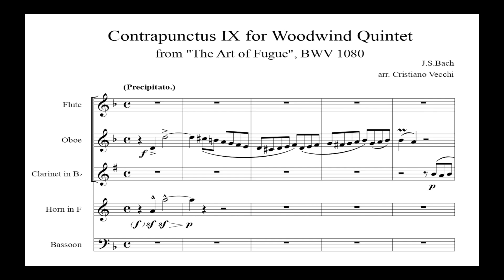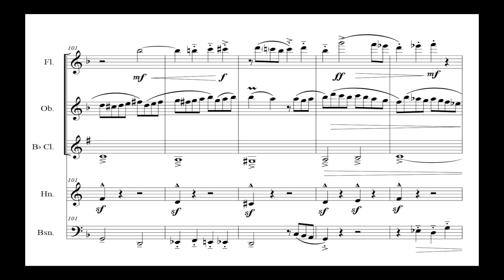J.S. Bach - Contrapunctus IX for Woodwind Quintet - Die Kunst der Fuge (new clip) - Sheet Music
The famous Counterpoint n.9 from "The Art of Fugue" (Die Kunst der Fuge, BWV 1080), composed by J.S.Bach at the very end of his life as a legacy in the art of counterpoint, here in an arrangement for Woodwind Quintet (Flute - Oboe - Clarinet in Bb - French Horn in F - Bassoon) which employs several different timbre combinations of this ensemble.
Respect to the original, have been added dynamical and expressive indications to fully realize the vigorous and relentless spirit of the piece, following and showing its ingenious and surprising structure.